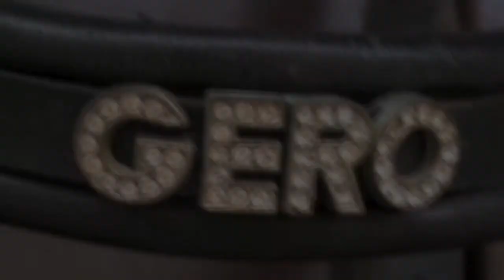RIP Geronimo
READ DESCRIPTION I BEG YOU :)

I dreaded the day when I could no longer feel his warm soft muzzle as he gently wipes a tear off my cheek or hear his soft whinny hello as I walked into his stable every day.
'' That horse would go through fire for you '' and '' That horse is your shadow'' is what people always said to me when they saw us...
But what they don't know is how much we had been through to create that bond, I would have given my life to save you if I could... I'm so sorry.

Words can't describe how much I love and care for you. You were the best thing that ever happened in my life, all the ups, downs, struggles and victories made us who we are, a great team with an unbreakable bond... And I promise you that that will never ever change for as long as I live. You were my best friend, my soulmate, my support, my shoulder to cry on, my teacher, my hope, my reason for living, my EVERYTHING! Nothing will ever change how much I love you ;'( now have a peaceful sleep my love and wait for me up there when we can be re-united again because without you here a piece of me is missing too  RIP My Baby Boy